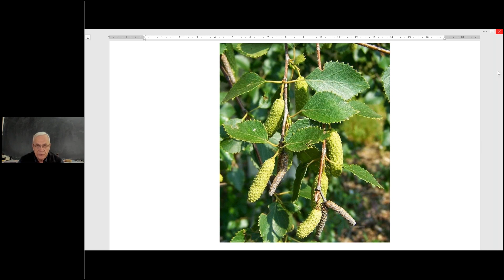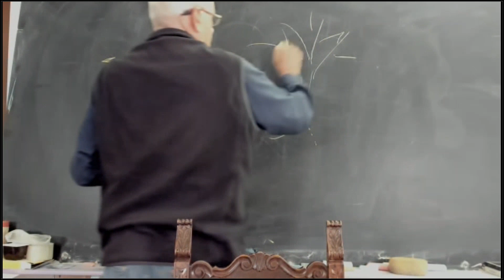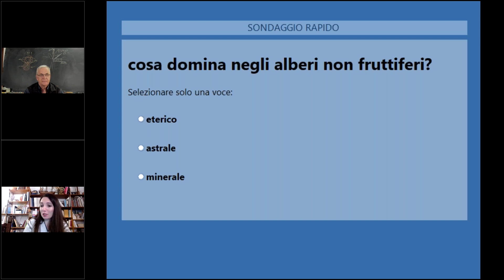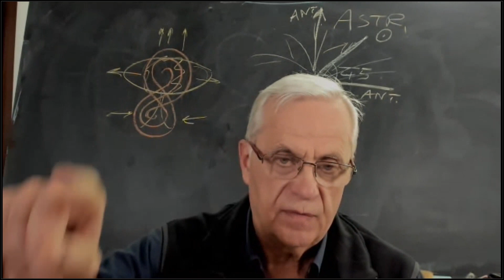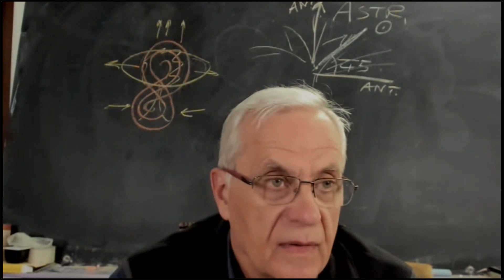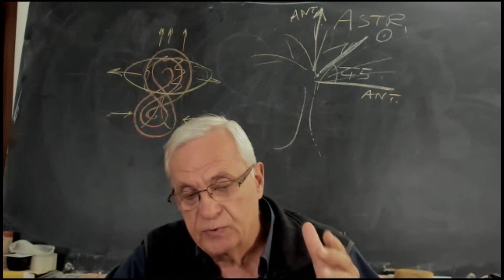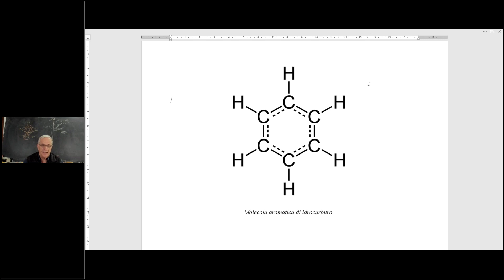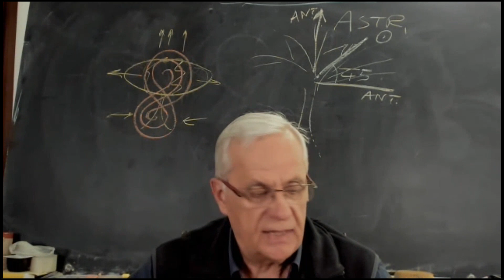25 A Domande e Risposte Koberwitz ITA 07 novembre 2022 Enzo Nastati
07 novembre 2022

Domande e risposte sul webinar del 04 novembre 2022 di commento al corso di agricoltura di Koberwitz di Rudolf Steiner.
In italiano.

📃 Trascrizione delle domande e risposte scaricabile dalla sezione Bonus dedicata (link qui in basso).

Questions and answers on the previous webinar about Rudolf Steiner's Koberwitz agriculture course. Italian.
📃 English friends can find the written translation of each question in our Bonus section (link below)

Con/with: Enzo Nastati.

🙏 Grazie a/Thanks to: Jessie Melison and Viva la Vida (vivalavidafoundation.org) for the translation of the transcript of the evening, that you can download (wait after a couple of weeks from the webinar).